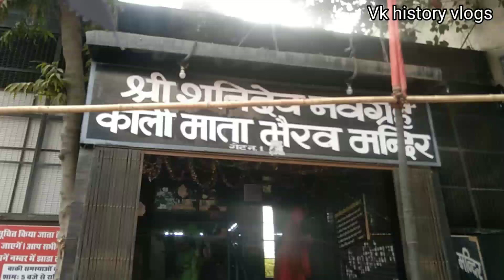ॐ शनैश्चराय नमः/शनि देव मंदिर बवाना चौक- दिल्ली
यह शनि देव का मंदिर बवाना नहर के पास स्थित है जो दिल्ली राजधानी से  20 किलोमीटर की दूरी पर है यहां  शनिवार को बहुत ज्यादा भीड़ होती है यहां पर सिर्फ सरसों का तेल चढ़ाया जाता है आस्था का प्रतीक है